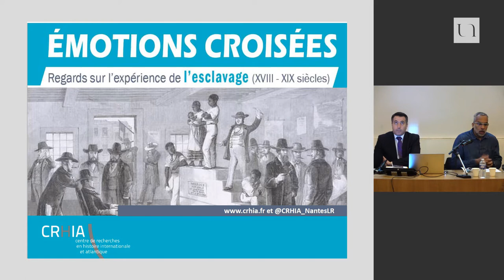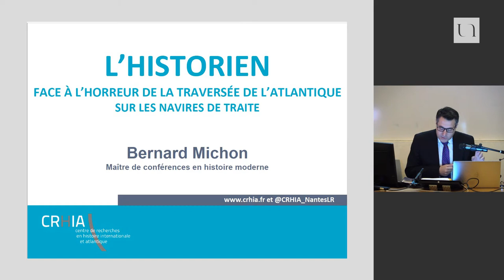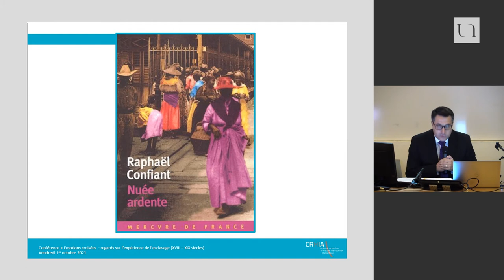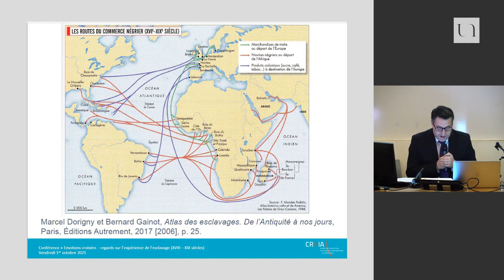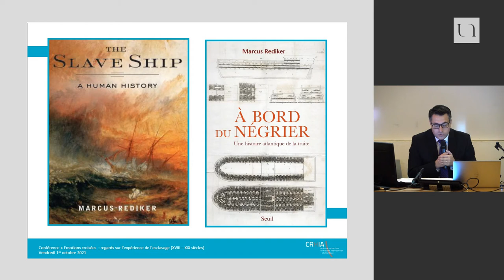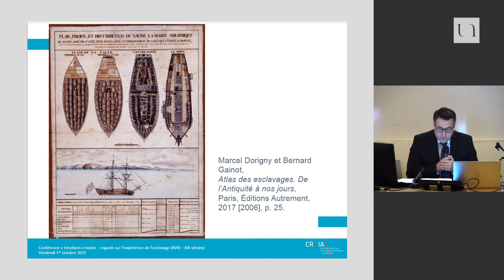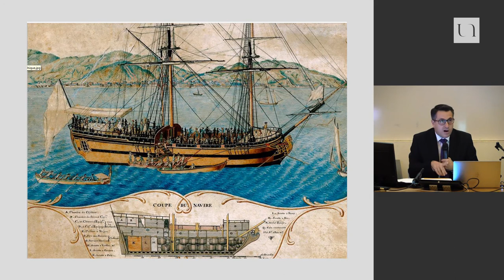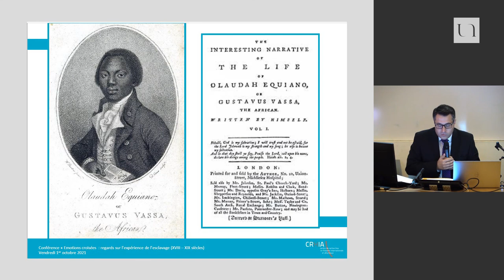1/ L'historien face à l'horreur de la traversée de l'Atlantique sur les navires de traite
Intervention de Bernard MICHON, Maître de conférences en histoire moderne à l'Université de Nantes - CRHIA.

Dans le cadre de la Fête de la Science 2021, Françoise LE JEUNE, Bernard MICHON et Éric SCHNAKENBOURG, membres du CRHIA – Université de Nantes, ont proposé la conférence suivante : "Emotions croisées :
regards sur l’expérience de l’esclavage (XVII – XIX siècles)"

Ces dernières années, à côté des approches économiques, les historiens ont cherché à mieux comprendre et faire ressentir ce que pouvait être l’expérience de l’esclavage. Les esclaves n’étaient pas qu’une masse servile, mais des individus qui, en tant que tels, éprouvaient et suscitaient des émotions. Cette conférence propose une combinaison de trois perspectives émotionnelles pour découvrir ce qu’était l’esclavage à hauteur d’hommes pour en percevoir la réalité : celles des maîtres, celles des esclaves sur eux-mêmes et celles des abolitionnistes. Ces émotions combinées permettent de percevoir, dans toute sa complexité, la réalité humaine de l’expérience des esclaves.